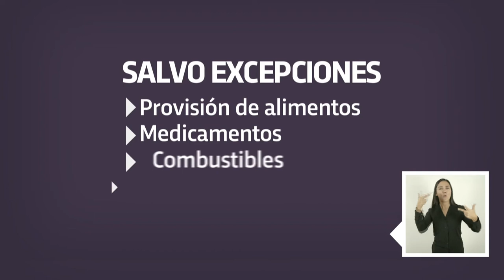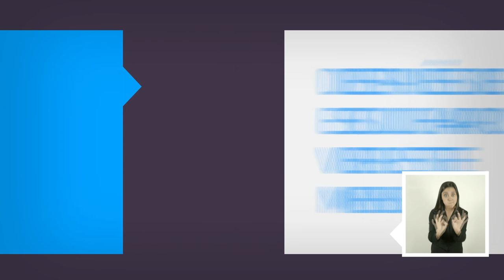Coronavirus - Aislamiento hasta 31 de marzo si viajaste o vivís con alguien que viajó